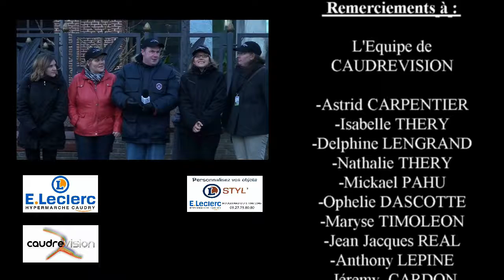Les Voeux Caudrevision 2016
2015, une année qui restera marquée par le départ de Gérard TIMOLEON.
La nouvelle équipe de CAUDREVISION vous présente tous ses meilleurs vœux pour l'année 2016